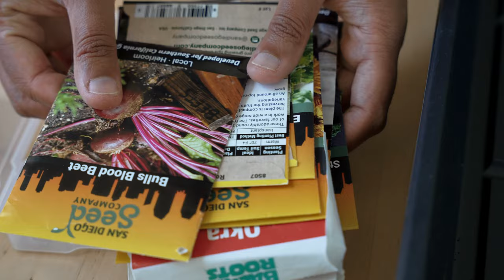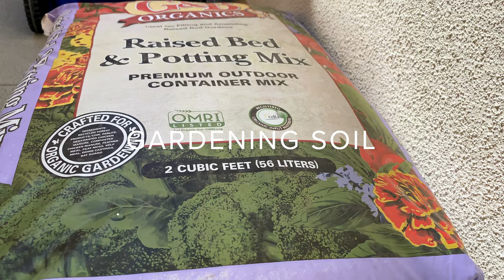9 Lessons That I Learned In My First Year Gardening Vegetables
Everyone talks about the benefits of gardening but can growing your own vegetables save you money, especially when starting for the first time? Let’s talk about the gardening truths that I found out as a beginner gardener.

Cedar Raised Beds

If you liked this video, here are a few more videos that you might enjoy:

2) If you want to know my secrets to grow healthy and gorgeous roses, check this video out. It is my love letter to my beautiful garden of roses

3) This video shows the method that I used to grow more than 200 roses at a time on each of my roses (Winter Rose Care method)

4) I have previously created a video of My Favorite 8 Rose Varieties for Beginner Gardeners (ft. David Austin Roses). If you would like to watch it, here is the

5) Here is the list of 7 rose companion plants that will help your roses thrive and grow

My commonly used gear:
1. My main photo camera
2. Nikon Micro 105mm F2.8 lens
3. Sigma lens
4. 5 in 1 reflector
5. Rode Video Mic Pro+
6. Sony A6400 with kit lens
7. MeFoto Tripod
8. Heavy Duty Light Stand
9. Sigma 50mm ART 1.4 lens
10. Aputure 120DII light
11. Light Dome
12. Black Foam Board

0:00 Introduction
0:45 FOCUSED ATTENTION
2:32 BUYING SEEDS
3:34 SUPPLIES
3:45 SEED STARTING SOIL
3:50 RAISED BEDS
4:20 HAND TROWEL
4:27 GLOVES
4:33 BUCKET
5:48 WATER
7:16 REALISTIC EXPECTATIONS
8:04 RIGHT TIMING